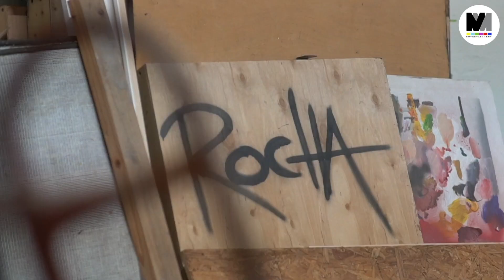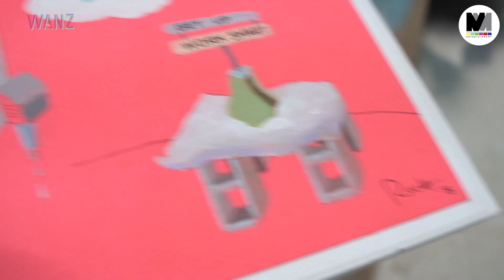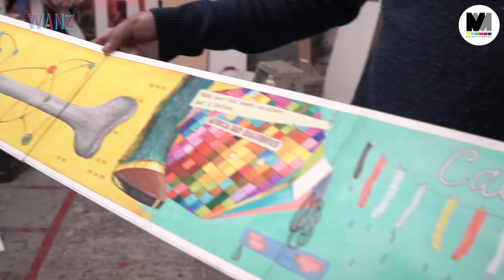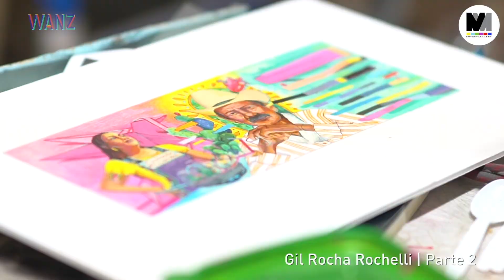WITZI TeVe invitados Orquesta Canela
Seguramente has bailado al ritmo de ORQUESTA CANELA con su salsa y música tropical.
Hoy las conocerás más de cerca que nunca en LoMásEspectacular de WITZI Teve